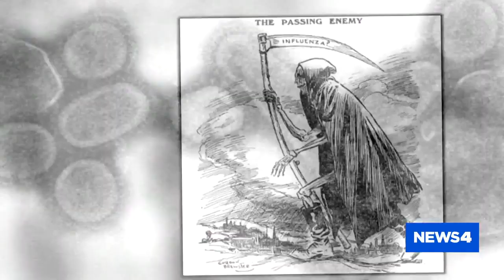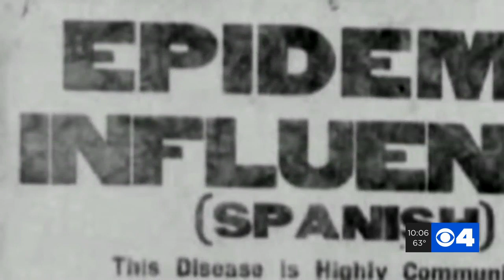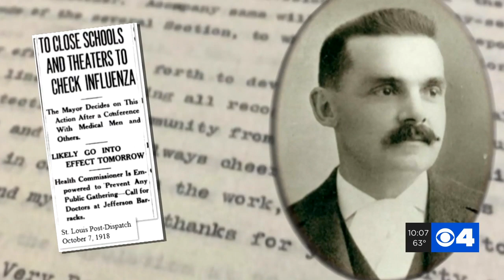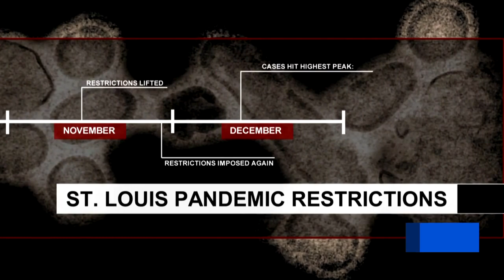Easing social distancing too soon during 1918 influenza pandemic led to second deadly wave in St.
If history repeats itself, could we expect to see a second and third wave of the coronavirus, just as St. Louis did during the deadly influenza outbreak of 1918? News 4 Investigative Reporter Lauren Trager looked back and talked to an expert.